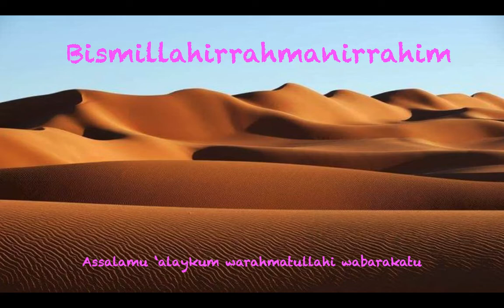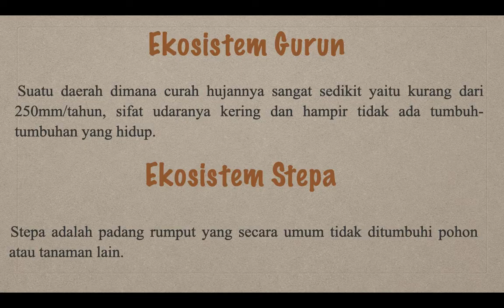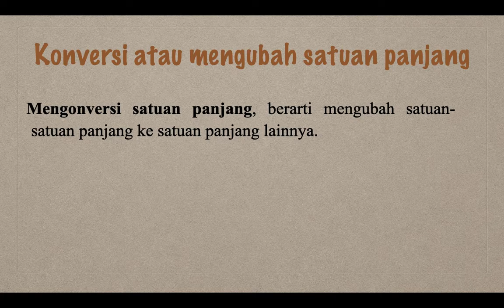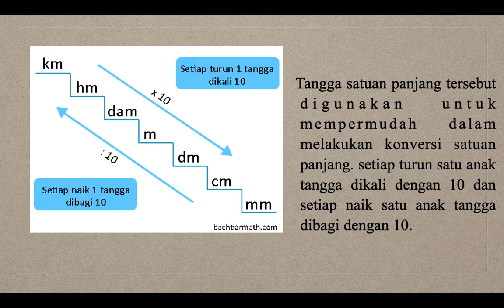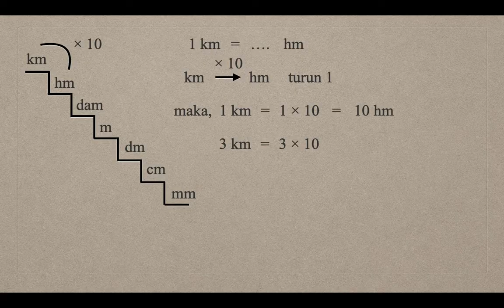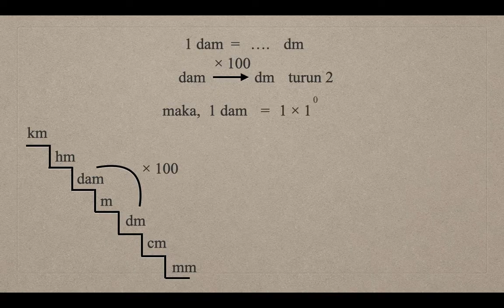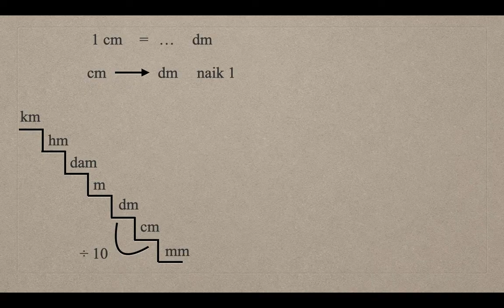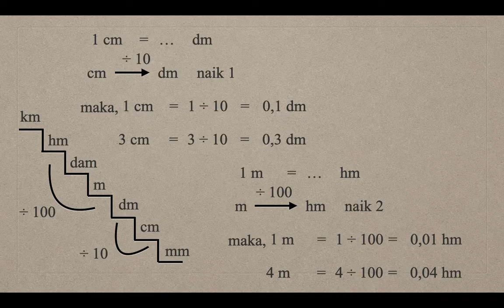Kelas 3 Sentra Matematika (Pekan 3, Subtema : Ekosistem Gurun dan Stepa)